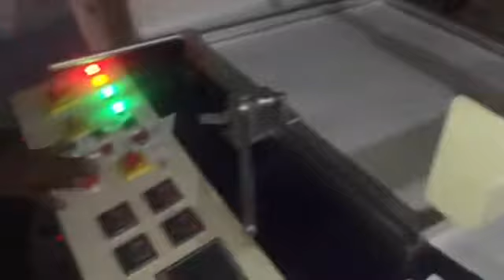Semi Automatic Thermocol Plate Making Machine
Anand Automation Ahmedabad Gujarat